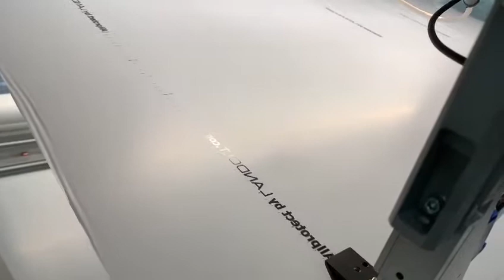Solvent bulk installation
In this application, our REA JET HR 4K bulk marking solution was the chosen solution to mark on the product.

The HR 4K is able to run up to 4 print heads off one controller, printing different print jobs at the same time and is available in a solvent bulk solution.

A bulk solution means that the system is able to house more ink than what a standard cartridge can hold, for a cost-effective marking solution for large print volumes.